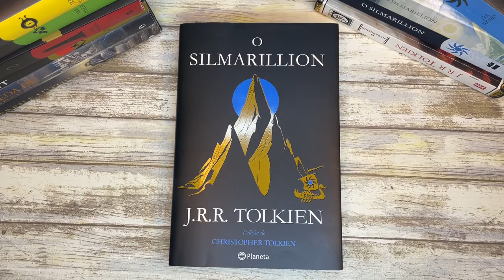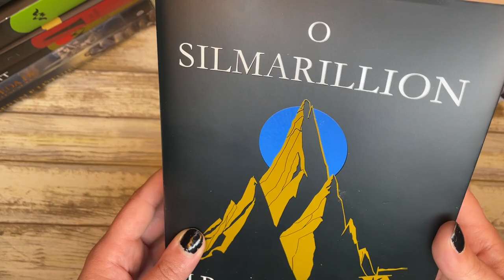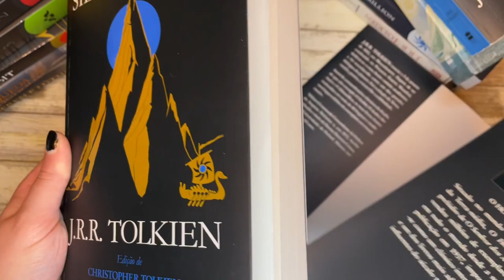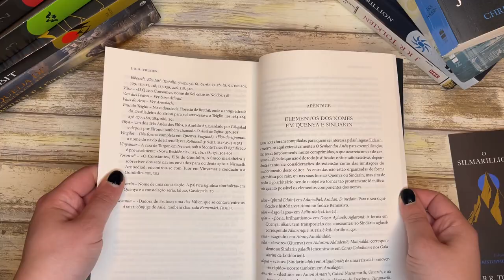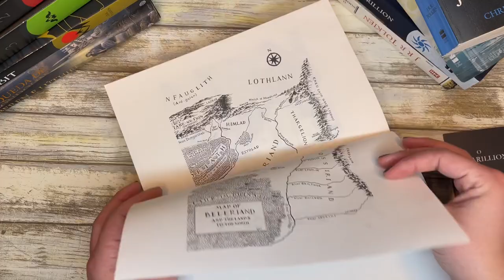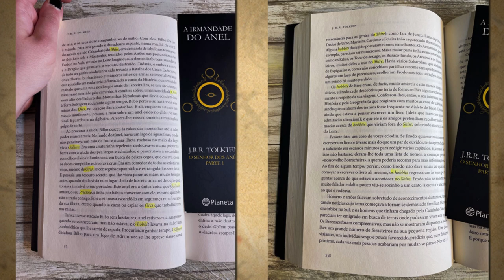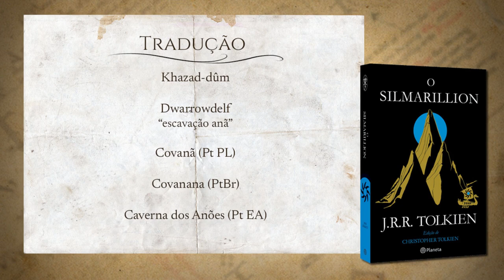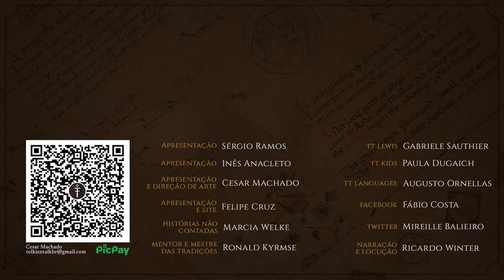Resenha "O Silmarillion" (Portugal 2023) | TT 746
Portugal ganhou uma  nova edição de "O Silmarillion" pela Planeta de Livros, na qual a nossa Inês trabalhou como consultora tolkienista. Confira o vídeo para conhecer todos os detalhes desta nova edição e um pouco daquilo que a nossa Hobbit contribuíu para esta obra de J.R.R. Tolkien.

APRESENTAÇÃO
Inês Cardoso Anacleto

CONFIRA TAMBÉM!

MÍDIAS SOCIAIS

TRILHA SONORA

Trilha sonora do vídeo:
Artista: @ScottBuckley
Músicas: Hiraeth, Beautiful Oblivion

IMAGENS E ARTISTAS:
Eärendil the Mariner - Ted Nasmith, Idril with a Green Gem - Venlian.

TAGS E HASHTAGS:

O Silmarillion, Christopher Tolkien, Planeta de Livros, Tolkien, J.R.R. Tolkien, Tolkien Talk